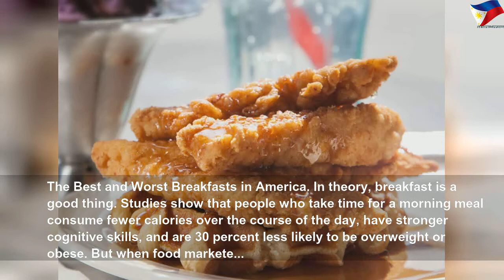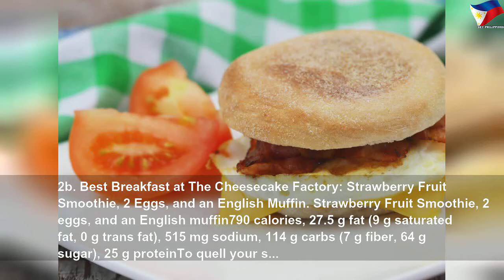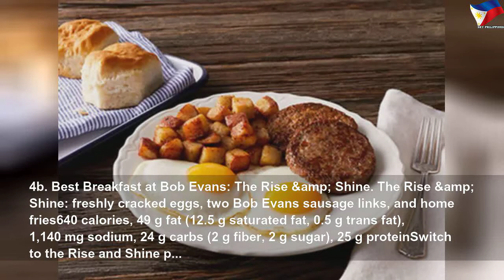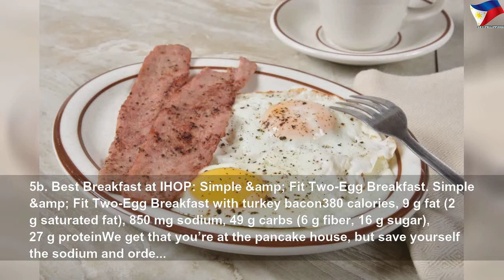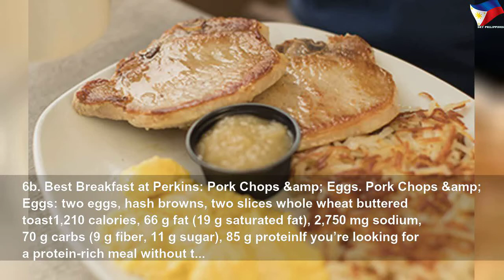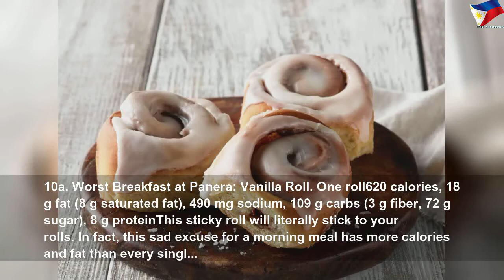The best and worst breakfasts in America #1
The best and worst breakfasts in America | High Thing
Forgo starting your a.m. with these salty, caloric morning meals and replace them with their better-for-you options.